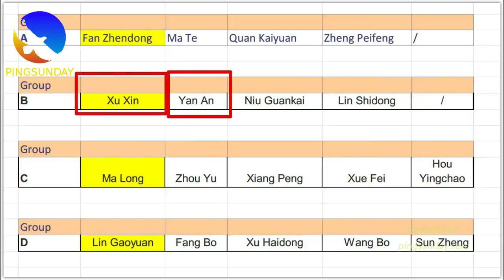Xu Xin vs Yan An - Chinese Trial 2021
Devrim Uner
Marco Malvaldi
Hellbender
Mark Afuso
Jon Ferguson
nivekkan
Keith W Heintzleman
jeffrey cook
Alexander Zaytsev
Hüseyin Adalar